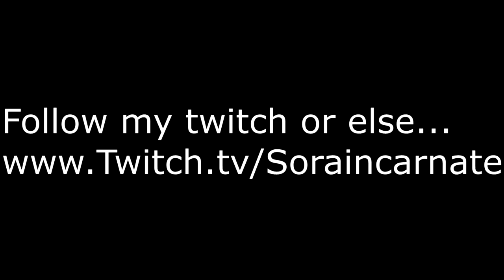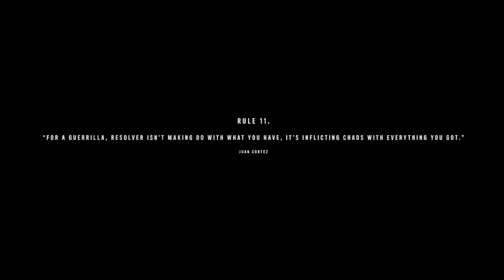Let's Play Far Cry 6 Episode 2: A new friend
We set off to find Juan so he can help us liberate Yara and he introduces us to a new friend.